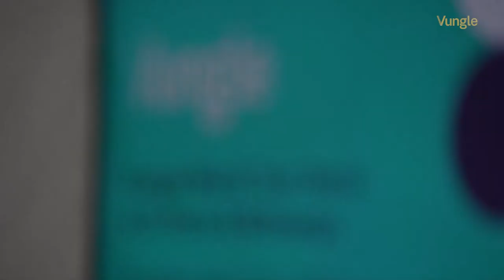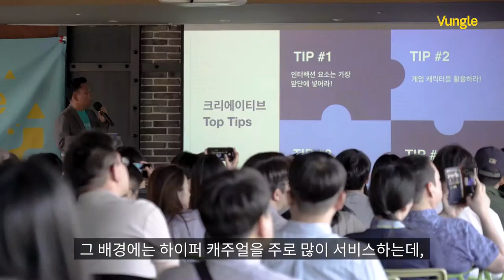In-App Advertising & Monetization at Vungle World Tour Seoul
We went to Seoul for Vungle World Tour, the best thought leadership seminar in app advertising and monetizing! Rovio’s VP of Advertising, Jarkko Rajamaki, and Yongwoo Choi, Director at BitMango, shared some interesting strategies and success stories that resonated deeply with our developer-heavy crowd.

Want Vungle to help your brand get the best-possible users, or turn your app into a revenue machine? Let's chat

Translation of video:

“I really liked the content of today's seminar. Our games were developed without ad monetization, and we applied it after the fact. So I was very curious about how developers
that grew based on in-app purchase start ad monetization. I really liked the point from Rovio's session because they were based in IAP and started ad monetization afterwards, so there were a lot of things that were similar to the topic we were thinking about recently. Also, it was very meaningful to listen to BitMango’s specialized content, which professionally generates results from an ad revenue base.”
— Junsik Kong | SundayToz

“I think game companies of various nationalities are growing and succeeding. In the background, they mainly serve hypercasuals, but in the case of hyper-casuals, we don't need to localize. We use simple and intuitive UI, so it's advantageous. I think Korean game companies deserve a challenge in that way.”
— Heidi Hyojeong Son | PNIX Games